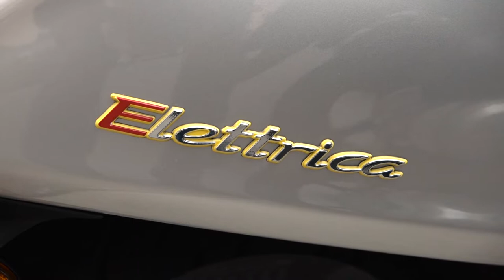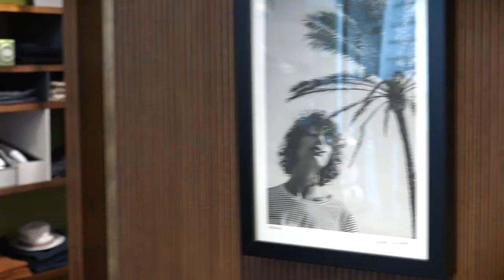Vespa Elettrica 2020 - Jetzt schneller!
Test der Vespa Elettrica 2020 in der Wiener Innenstadt. Jetzt schneller mit einer Spitzengeschwindigkeit von bis zu 70km/h!